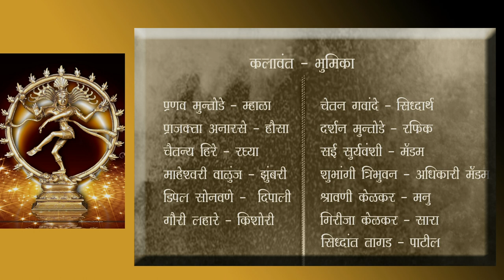KHAPARPATI BALNATYA Created by Vishal Tagad sir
By vishal Tagad sir